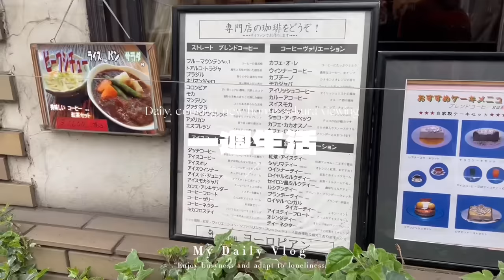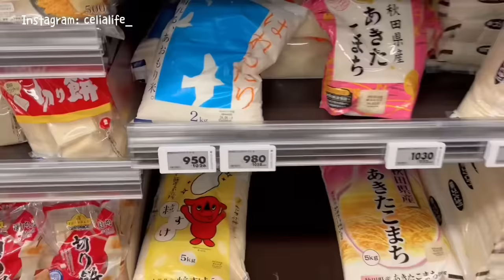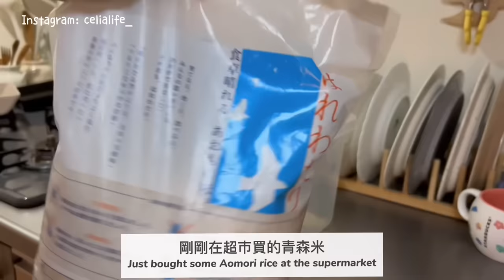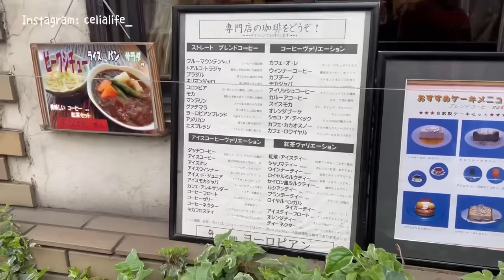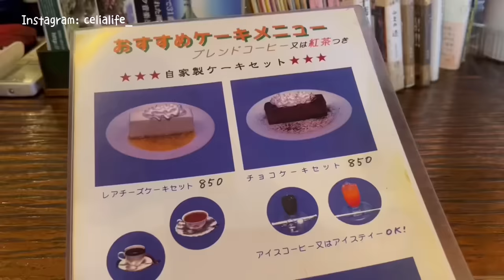終於確定新家了✨7am做早餐、草莓拿鐵、談談在🇯🇵租房子這件事、櫻花終於開了！假日賞櫻、celia vlog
終於確定新家了✨7am做早餐、草莓拿鐵、談談在🇯🇵租房子這件事、簽約新租屋、櫻花終於開了！假日賞櫻、celia vlog